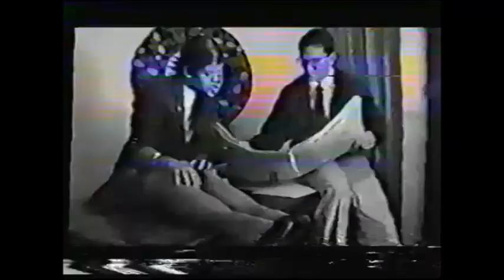Desorden Publico Peces Del Guaire Video Oficial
Video Oficial Del Tema Peces Del Guaire De La Legendaria Banda Venezolana De Ska Desorden Publico.